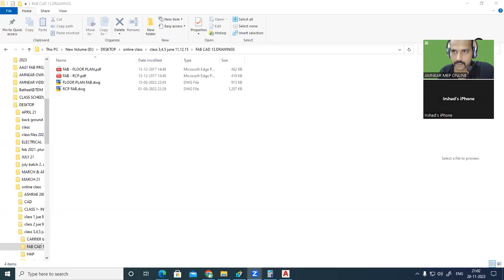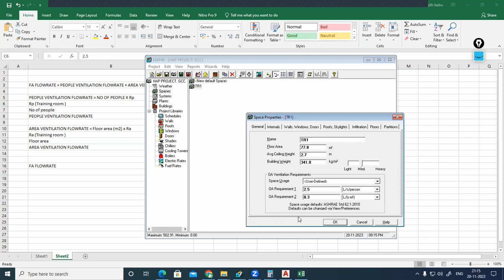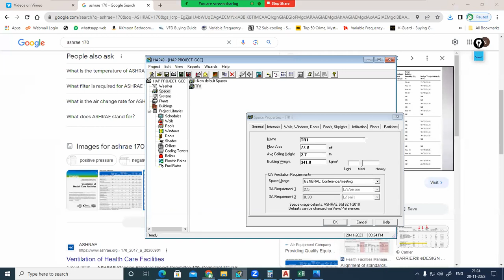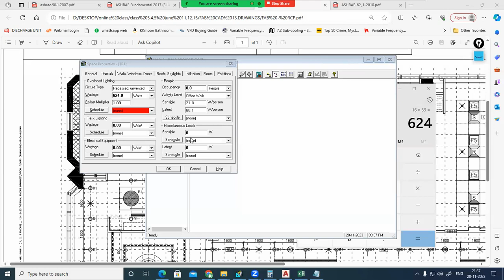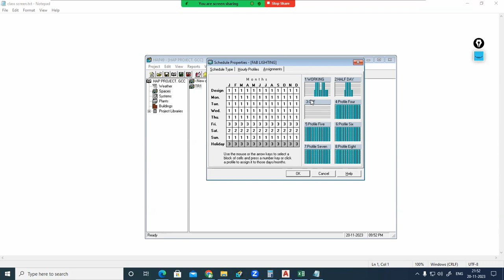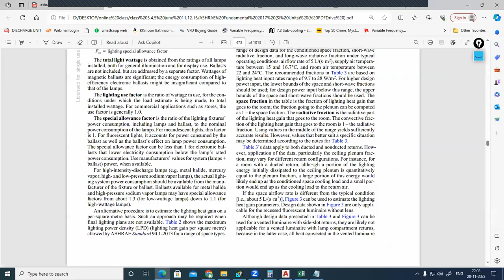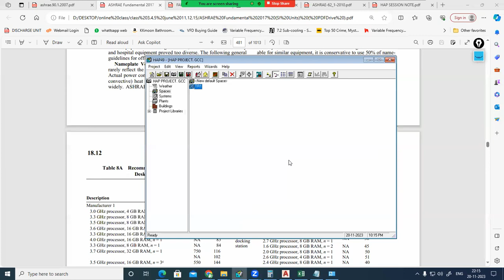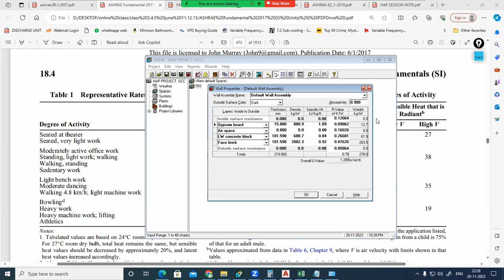'HAP Project Session 2'. Heating and Cooling load Calculation using HAP. Basics to Advanced. AMNEAR.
Amnear Engineers
MEP Consultancy & Institution for MEP/BIM Services

'HAP Project Session 1'. Heating and Cooling load Calculation using HAP.  Starting from scratch. Basics to advanced level. Using real project . Included the following,

*Prerequisites to start HAP projects
*Drawings required to start work
*Building materials and their U values
*U value calculation as per ASHRAE Fundamentals and ASHRAE 90.1
*Fenestration details for Curtain wall U value calculation
*Infilitration & Ventilation calculation as per ASHRAE 62.1, ASHRAE 170 (ACH method)
*Detailed explanation of Space Lights, Power equipments,Task lighting, People, Cooking equipments, Walls, Windows, Shades, Doors, Roofs, Floors, Partition, Ventilation, Infiltration, Schedules, Systems, CAV,VAV, VAV types etc.

Ref :- ASHRAE Fundamentals Chapter 15,25,26,27, ASHRAE 90.1 Table6-1, ASHRAE 170

I might not be available always due to my working schedule.

Thanks
Sajith babu S Y
MEP/BIM Consultant
Managing Partner
Amnear Engineers